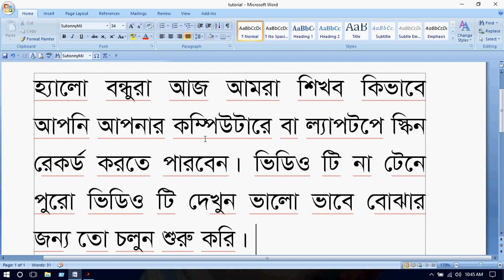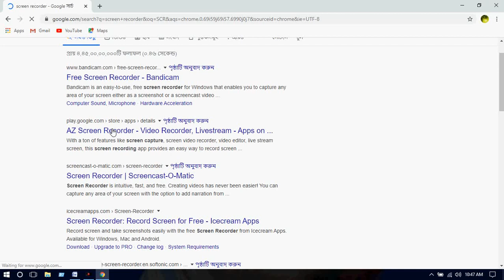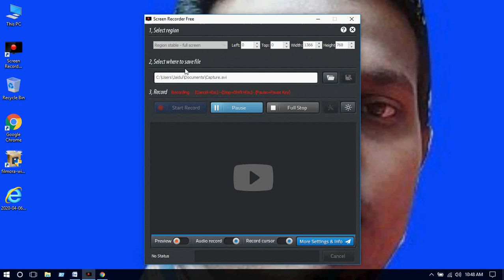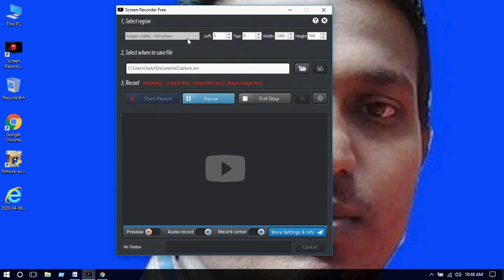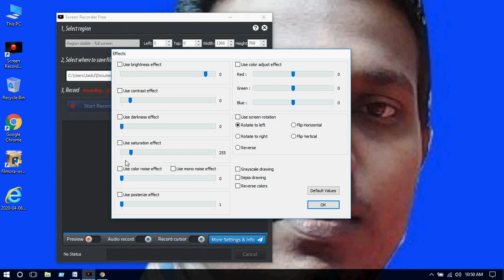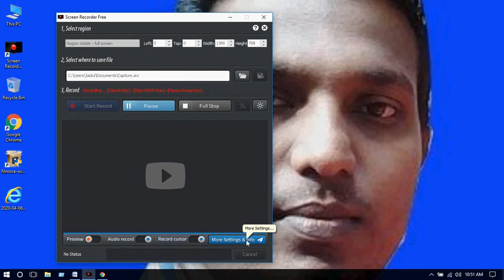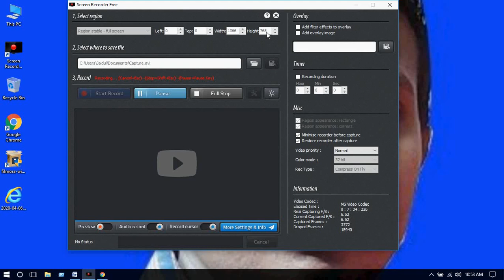কিভাবে কম্পিউটার/ল্যাপটপ এর স্কিন রেকর্ড করতে হয়।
কম্পিউটার/ল্যাপটপ এ স্কিন রেকর্ড  করার সহজ পদ্ধতি।